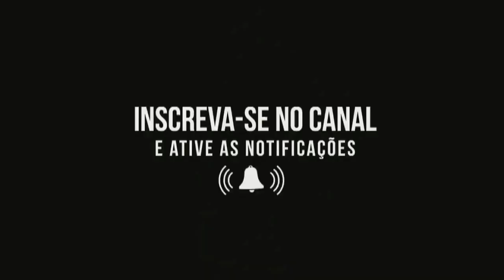JNTVII BASTIDORES VEM AÍ MUITAS ATRAÇÕES E QUADROS NOVOS EM NOSSO CANAL JNTVII BASTIDORES.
Neste vídeo o apresentador José Nildo fala das novas atrações e quadros do canal JNTVII Bastidores. José Nildo ainda neste vídeo ressalta que terá várias receitas e entrevistas com artistas famosos.